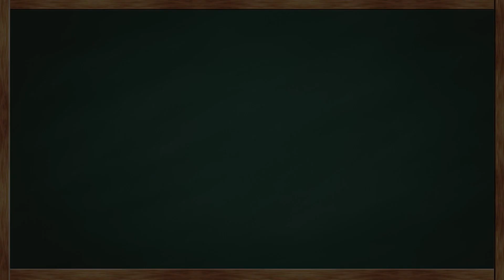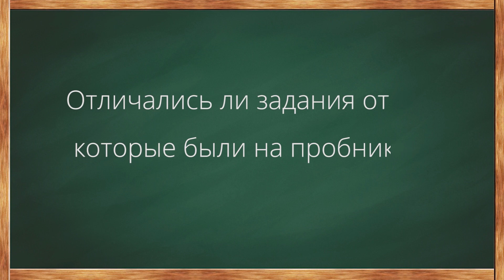📌ЕГЭ 2018 информатика интервью отзывы сдающие как было отвечают школьники 11 класс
В это ролике мы взяли интервью у выпускников, которые только что сдали экзамен (ЕГЭ) по информатике.

Мы взяли небольшое интервью у московских выпускников, которые 28 мая 2018 года сдавали экзамен (ЕГЭ 2018) по информатике. Мы расспросили ребят, насколько трудно им было писать экзамен, были ли сложности по части организации (многие жалуются, что очень много времени отняло печатание бланков), нервничали ли ребята на экзамене, отличались ли варианты от тех, что были на пробных экзаменах и диагностических работах. Удачи на ЕГЭ!

В этом ролике: курсы онлайн подготовки к ЕГЭ Grand Exam, Гранд Экзем, Гранд Экзэм, Гранд Экзам, Гранд Экзам